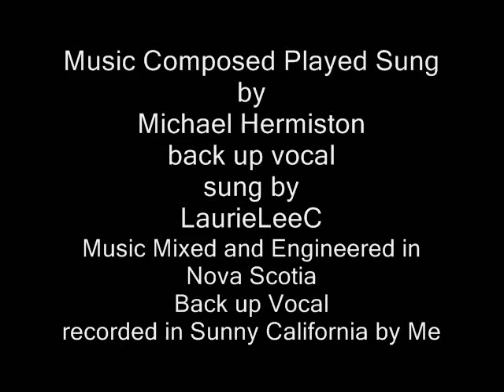Worn Shoes and Friends a michael hermiston song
A michael hermiston original song ,backup vocal by me:-)
Please see michael's channel for his vid and this song.
here is another version ala Mr H,...slow to post a link...lovely it is.
My video, a sort of mash up..my afternoon spent taking a classic Sunday Drive, a "pie run" with my Dad:-)...I took 240 pics today, and will likely post a "silent movie" at some point...just rural roads...
The legs and faces paintings are only portions of the whole; two paintings my wonderful
Mom did in the early 60s. she "felt" the times, it came out in her art. The Cold War
made her pensive and thoughtful, possibly a little depressed. I always loved her artistic sense. Her people walking, in groups, are true "studies". The wonderful apples pics taken today at Machado's in Auburn CA, on a pie run, with my 91 year old Pa..so beautiful, hanging from the trees...The tunnel, built on the original Highway 40 was a project carried out by the WPA. They had to blast solid granite to make the span, the tunnel is concrete lined, and way above and on top, runs the Union Pacific Rail lines Northeast, Southwest. Love the granite, it is strong stuff! Thanks , all for looks n listens, n kindwords!
XSOLaurie